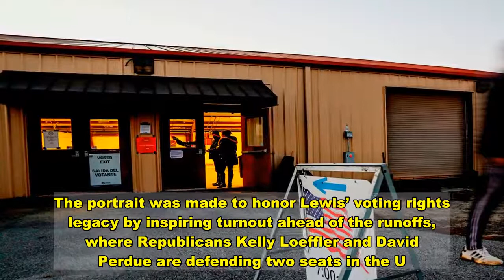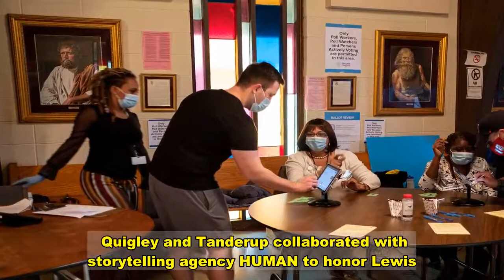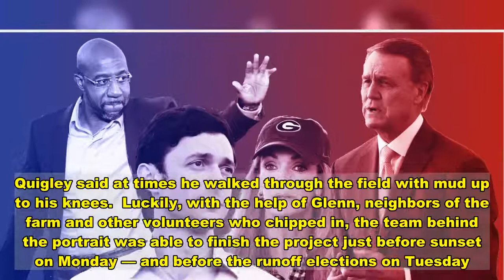40-Acre Portrait Of John Lewis Hits Georgia Amid Senate Runoff Races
A portrait depicting late Rep. John Lewis spanning across 40 acres of farmland was created over the weekend in Georgia, in time for the state’s Senate runoff elections on Tuesday.   The creation of the crop art, which is located in Irwin County, was led by artist John Quigley and Nebraska farmer Art Tanderup. The portrait was made to honor Lewis’ voting rights legacy by inspiring turnout ahead of the runoffs, where Republicans Kelly Loeffler and David Perdue are defending two seats in the U.S. Senate against Democratic challengers Jon Ossoff and the Rev. Raphael Warnock.  Quigley said that Lewis had long served as an inspiration to him and that he and Tanderup felt that Tuesday’s election was a fitting opportunity to pay tribute to the late civil rights icon who was a “man of action.”   “[It was] such an honor to just work towards a tribute or an honoring of John Lewis, one of the truly great humans,” Quigley said.   The portrait of Lewis is carved on farmland run by farmer Dan Glenn in Fitzgerald, Georgia, approximately three hours south of Atlanta. The sketch depicts a famous mugshot of Lewis taken in 1961 after he was arrested for using a whites-only restroom. The crop art reimagines Lewis wearing a sign that reads “VOTE.”  “I thought, ‘that’s the shot, that’s the spirit of the young John Lewis,’” Quigley said.  Quigley and Tanderup collaborated with storytelling agency HUMAN to honor Lewis. As part of a grassroots campaign to inspire voter participation called WithLove, HUMAN created a video titled “The Spirit of History” that features Lewis’ voice and the 40-acre portrait honoring him.   The process to inscribe the portrait on farmland began with Quigley and sketch artist Jessica Klampe, who helped create the design, Quigley explained to HuffPost.   The team underwent a measuring process to figure out the appropriate sizing to carve the graphic on the 40-acre plot of land. Tanderup then drove the tractor over the soil, as Quigley walked in front of him to outline the portrait.   “I basically paint the lines of the drawing with my feet,” Quigley said. He later added, “[Tanderup] follows me and I use arm signals for when to put the disc machine in to turn over the soil and when to pull it up.”  But the already intricate process, which began on Thursday at sunset, was hindered by torrential rain and flash flood warnings. Quigley said at times he walked through the field with mud up to his knees.  Luckily, with the help of Glenn, neighbors of the farm and other volunteers who chipped in, the team behind the portrait was able to finish the project just before sunset on Monday — and before the runoff elections on Tuesday.  Tanderup and Quigley began working together to create crop art about six years ago and have made a number of portraits on land together since. They previously partnered with WithLove in October to create a 50-acre portrait with an outline of the map of the U.S. in Wisconsin ahead of the 2020 presidential election. The messa